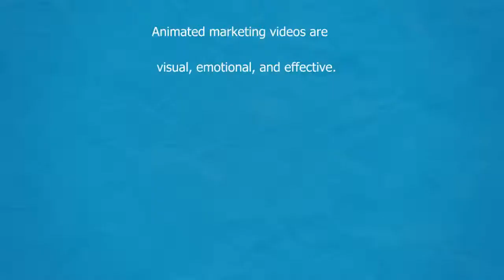Why Animated Explainer Videos Can Boost Your Social Media Campaigns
Animated videos are everywhere!

Why? Because consumers can easily become entranced by a short animated video.

Who doesn't love a good cartoon, right?

Businesses are using videos to their full advantage on their social media marketing campaigns.

Animated Explainer Videos are the most cost-effective and engagning online content.

They are mobile-friendly and easy-to-measure.

Animated Explainer Videos can go viral!

They are useful for any marketing campaign: mobile communications, business presentations, blog, social media, email, and your own website.

Animated marketing videos are visual, emotional, and effective.

With just a single investment in an explainer video production company, you can boost every one of your marketing campaigns.

Content from: "5 Reasons Why Animated Explainer Videos Could Boost Your Social Media Campaigns" on Growmap.com. Written by Rahis Saifi.

Custom video created by Julie Weishaar, NewHorizons123.com